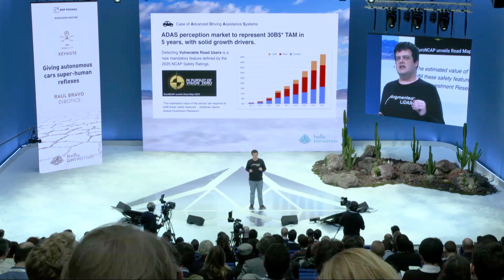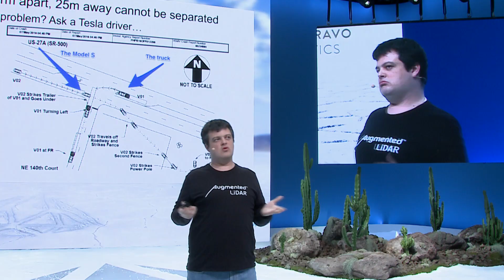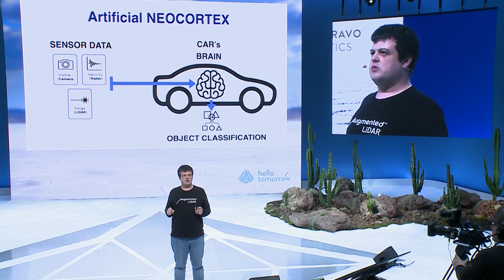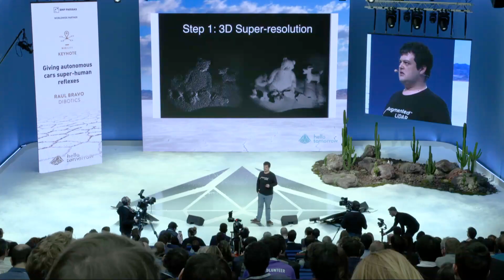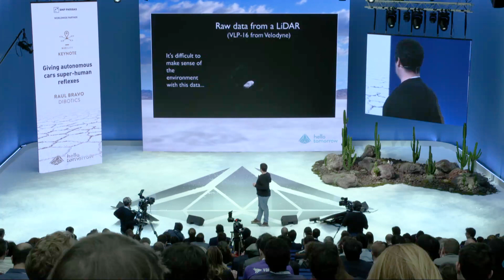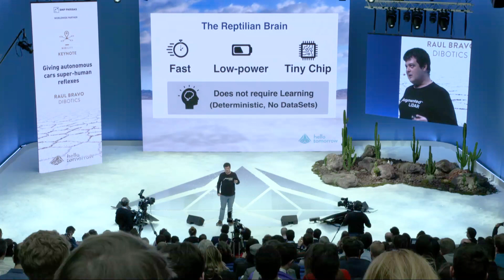Giving autonomous cars super-human reflexes I Raul Bravo, CEO of Dibotics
Autonomous cars are under intense scrutiny. Engineers know that they have zero room for error. Ethics and trolley problems are now common questions as we imagine (and begin to see) autonomous vehicles roaming around our cities' streets. But what if we could make their inner workings more human-like? What if we could give them reflexes?

Raul Bravo is the Co-Founder and Chief Executive Officer of Dibotics  - Autonomous Car LIDAR Software.

Hello Tomorrow is a global organisation dedicated to leveraging deep technologies to help solve world challenges. Through our Global startup Challenge, which has had 18,000 applications from over 100 countries since 2014, we identify deeptech solutions by partnering with universities and research labs. We empower the pioneers who drive these solutions and connect them with industry leaders, investors, researchers and regulators through conferences and networking events in 11 countries. In addition to facilitating a global deeptech ecosystem, we offer consulting services to help companies integrate deep tech into their strategies, enable their organisation to adapt to faster and more open innovation, and train them to be more agile.

Credits:

Images: Web Style Productions
Post-production: Prova Films
Visual effects: IMMAGINARTI digital&video
Sound Design: Night Sea Melodies